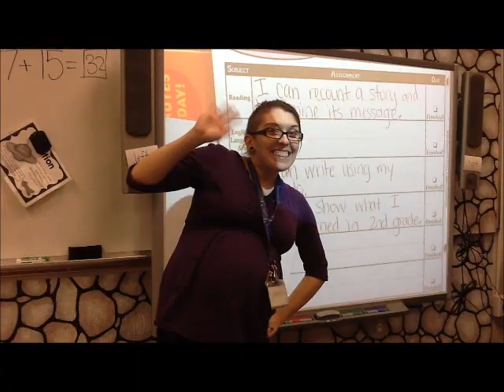Welcome to Jones Elementary!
Say hello to all of the teachers and staff of Russell D. Jones Elementary!